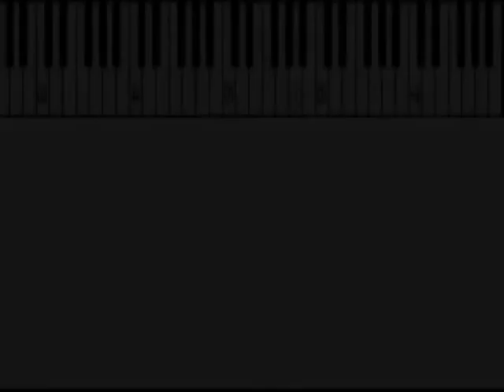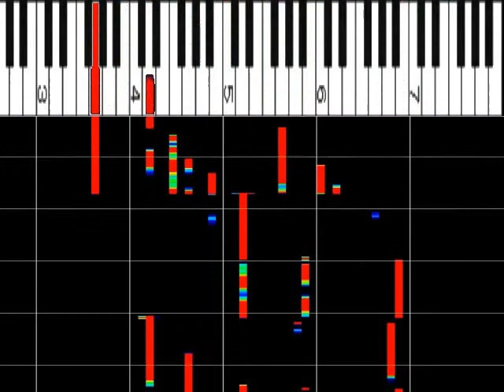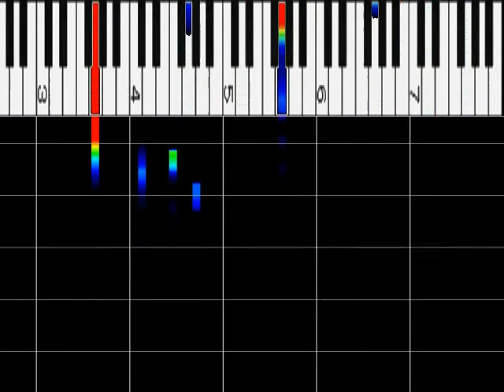宇多田ﾋｶﾙ 『Addicted To You』 ﾋﾟｱﾉｿﾛ ｽﾛｰ85% ｵﾙｺﾞｰﾙ解析